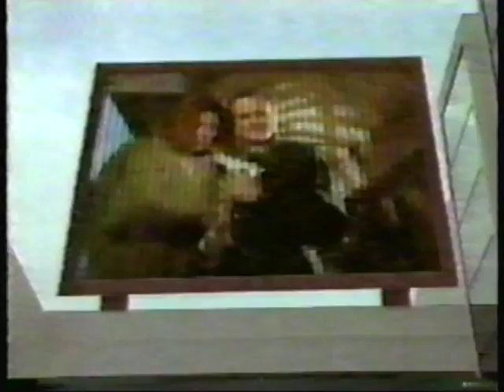CLARK DISCUSSES HIS "KINDA" GIRLFRIEND with a Shrink in "Cat and Mouse".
From season 4 of The Adventures of Superboy.